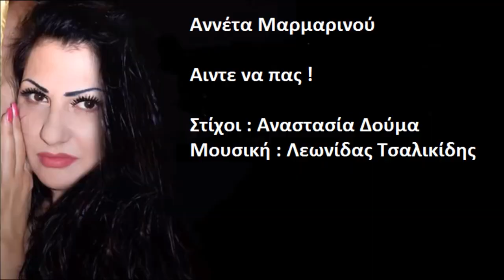Anneta Marmarinou ainte na pas new song 2015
Αννέτα Μαρμαρινού  Aιντε να πας  νέο τραγούδι 2015  Στίχοι : Αναστασία Δούμα
Για να μαθαίνετε πρώτοι όλες τις νέες κυκλοφορίες .!